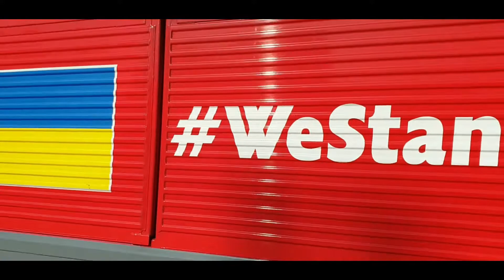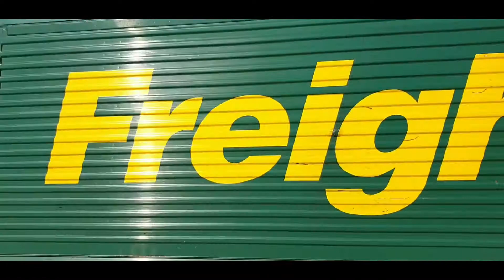Stafford Railway Station 12/08/2022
Another bloody hot day in the UK and the slow lines on Queensville Curve were out of action so freight were routed on the fast lines. I was happy by this as I finally got to photo DB Cargo 66099 with her westandwithukraine branding 🇺🇦. Later on when it got cooler the slow lines were reopened